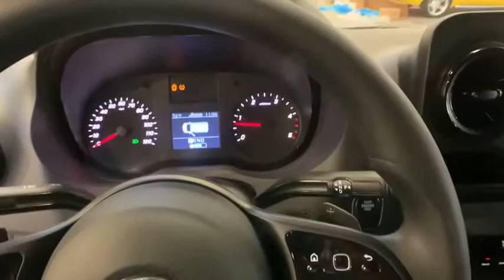2019 Mercedes-Benz Sprinter 2500 Morrow, Peachtree City, Newnan, McDonough, Union City, GA CL083108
Graphite Gray Used 2019 Mercedes-Benz Sprinter 2500 available in Morrow, Georgia at Hennessy Mazda Buick GMC. Servicing the Peachtree City, Newnan, McDonough, Union City, GA area.
2019 Mercedes-Benz Sprinter 2500 Passenger 170 WB - Stock#: CL083108 - VIN#: WDZPF1CDXKP083108